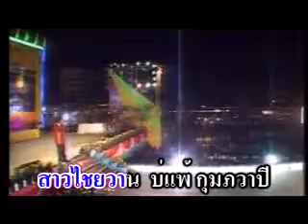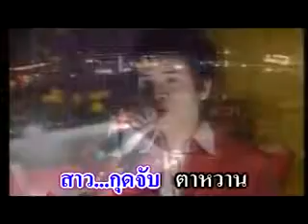สาวงามเมืองอุดร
แด่สาวสวยเวทีหมี่ขิดสู่เวทีโลกครับผม
                                               ต้น ตระกูลไทย